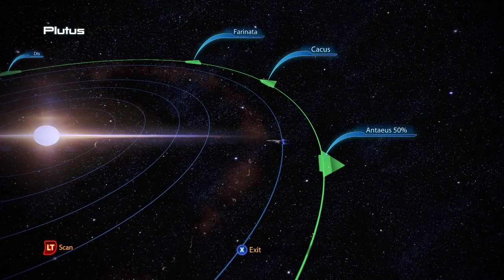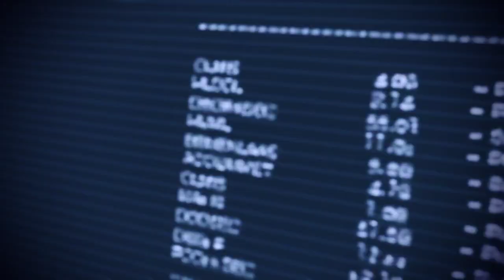Mass Effect 3 (part 2)